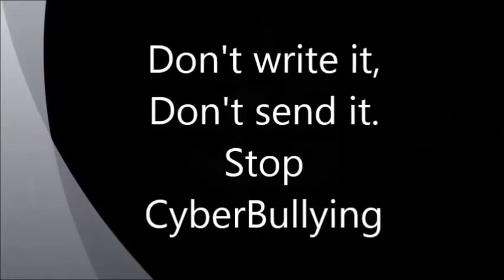Non à l'intimidation virtuelle ! par les élèves de l'école Champagnat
Les élèves de l'école Champagnat ont présenté ces projet au député de Lévis lors d'une rencontre dans le cadre du Parlement étudiant. Ils ont réalisé ces projets dans le cadre de leur cours d'anglais. La qualité du travail de ces élèves et leur sens des responsabilités a impressionné le député qui vous les présente aujourd'hui